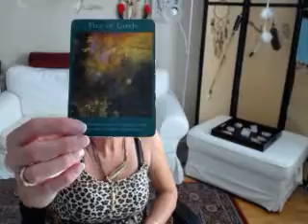Cancer Weekly Angel Tarot Reading for Aug. 1- 8 2016